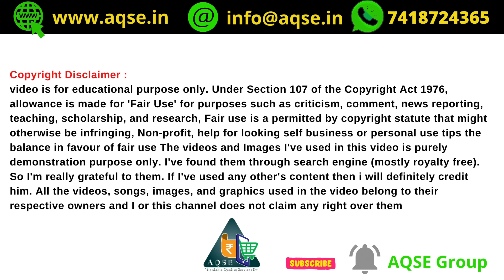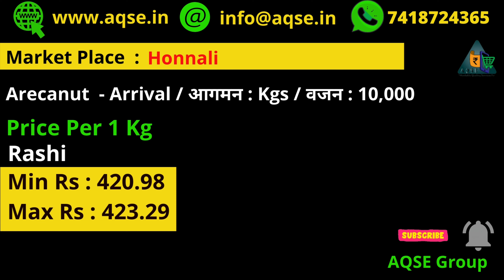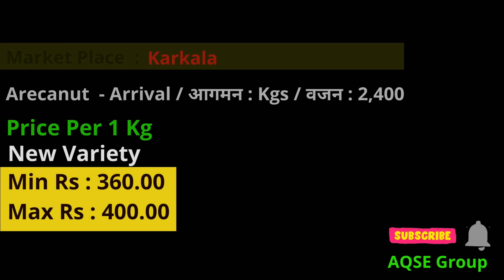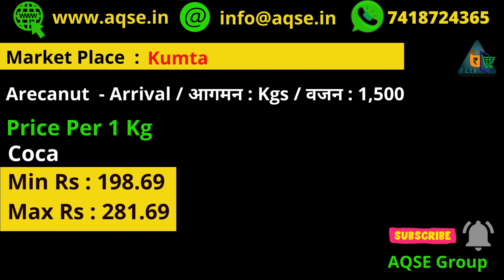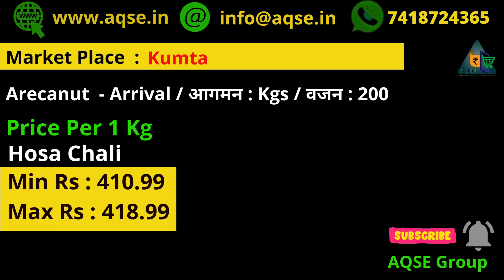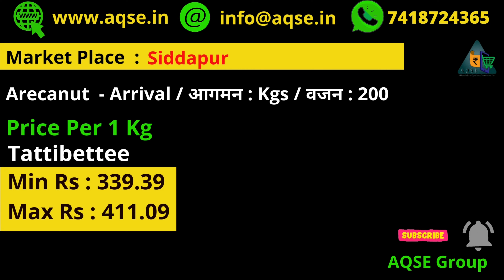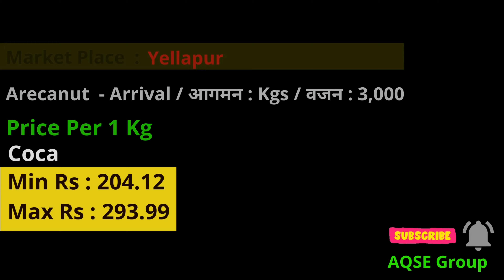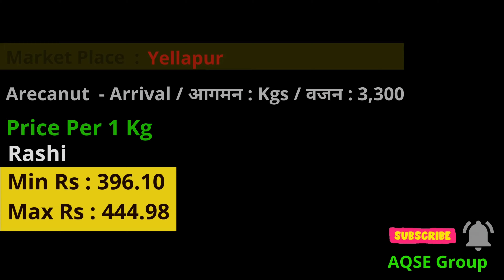Arecanut Wholesale Mandi | ಅಡಿಕೆ ಸಗಟು ಬೆಲೆ | അടയ്ക്ക വില | பாக்கு விலை | Betelnut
Arecanut Wholesale Price | ಅಡಿಕೆ ಸಗಟು ಬೆಲೆ | അടയ്ക്ക വില | பாக்கு விலை | Arecanut Auction | Betelnut Price | Supari Price

Aricanut Price  @AQSE Group

Arecanut Wholesale Price in Karnataka
Arecanut Business Ideas
Arecanut Export Ideas
Arecanut Farmers
Arecanut Price in Karnataka
Arecanut Auction Market
Arecanut Auction Price
Daily Arecanut Mandi Price
Today Arecanut Price
Daily Arecanut Auction Price
Arecanut Price in Bantwala Market | Bantwala Arecanut Auction Market
Arecanut Price in Channagiri Market | Channagiri Arecanut Auction Market
Arecanut Price in Karkala Market | Karkala Arecanut Auction Market
Arecanut Price in Kundapura Market | Kundapura Arecanut Auction Market
Arecanut Price in Puttur Market | Puttur Arecanut Auction Market
Arecanut Price in Siddapur Market | Siddapur Arecanut Auction Market
Arecanut Price in Yellapur Market | Yellapur Arecanut Auction Market
Arecanut Price in  Mangalore Market | Mangalore Arecanut Auction Market
Arecanut Price in Bangladesh | Arecanut Cultivation in Bangladesh
Europe Arecanut | Arecanut Price in Europe

അടയ്ക്ക വില
ಅಡಿಕೆ ಸಗಟು ಬೆಲೆ
सुपारी थोक कीमत
பாக்கு விலை
கர்நாடகா சிர்சி பாக்குக்கு புவிசார் அடையாளம்
Arecanut Wholesale Price in Major Parts of India